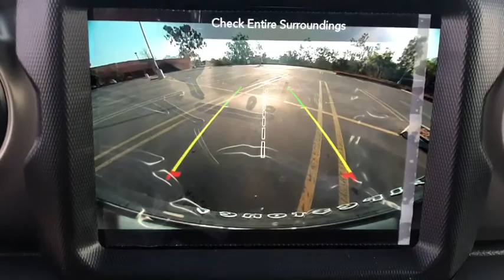2021 Jeep Wrangler Monrovia, Pasadena, Los Angeles, Montebello, Azusa, CA M210216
Granite Crystal Metallic Clearcoat New 2021 Jeep Wrangler available in monrovia, California at Monrovia CDJR. Servicing the Pasadena, Los Angeles, Montebello, Azusa, CA area.

Monrovia CDJR
1305 S Mountain Ave

Recent Arrival!